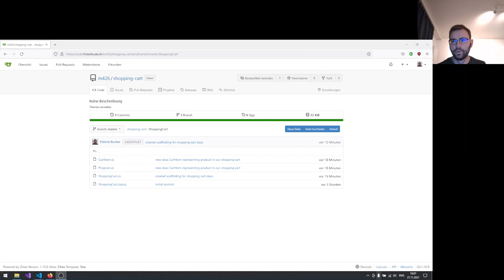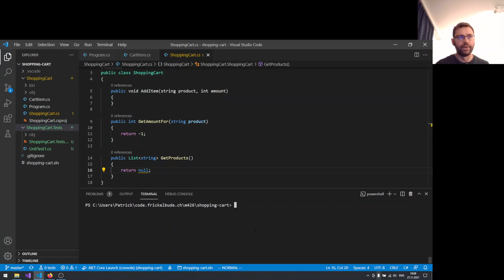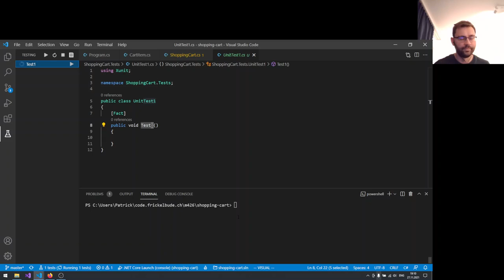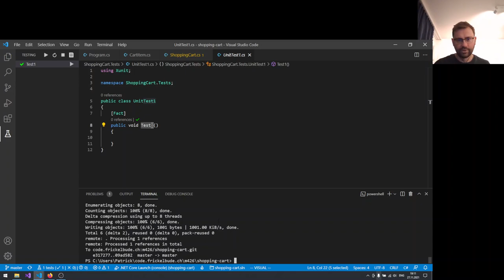Shopping Cart 3: Unit Testing aufsetzen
Mithilfe vom .NET CLI (dotnet) wird ein neues xUnit-Projekt erstellt, welches Zugriff auf das bestehende Projekt mit dem Produktivcode erhält.